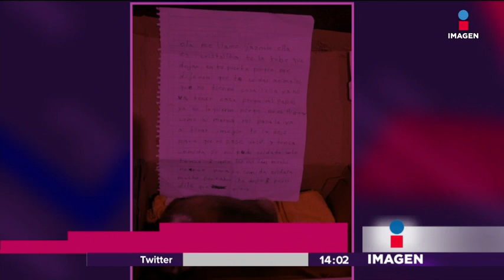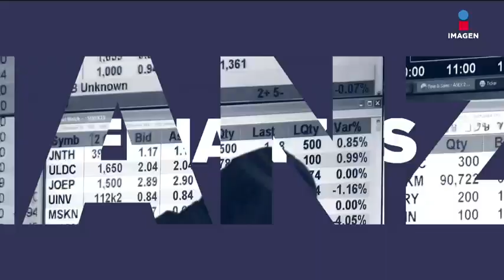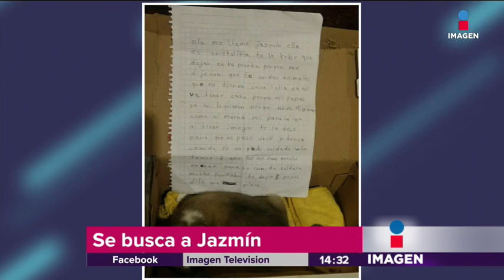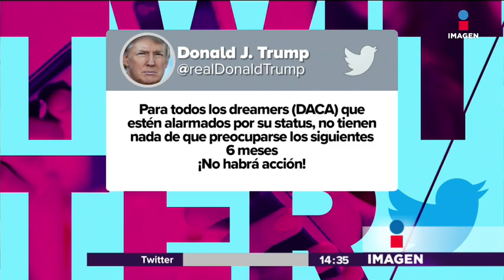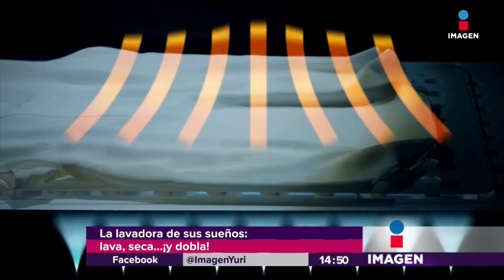Noticias con Yuriria Sierra | Programa completo 07-09-17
En el programa de hoy Yuriria Sierra nos presentó toda la información sobre las fuertes lluvias de anoche y las afectaciones que tuvo el sur de la Ciudad de México. También nos informó sobre el huracán Irma y Katia.